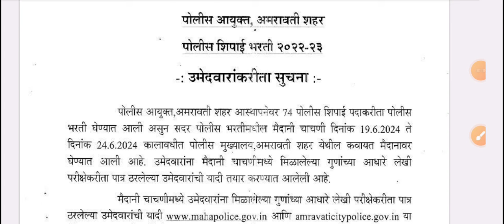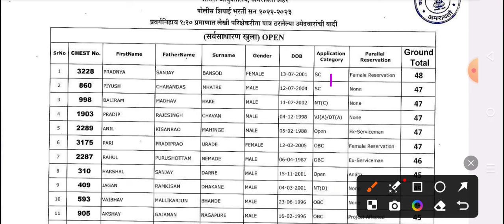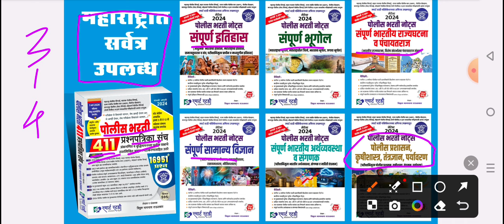अमरावती शहर पोलीस लेखी परीक्षा पात्र उमेदवार यादी 🔥| CUT OFF| amravti shahar police CUT OFF 2024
अमरावती शहर पोलीस लेखी परीक्षा पात्र उमेदवार यादी 🔥